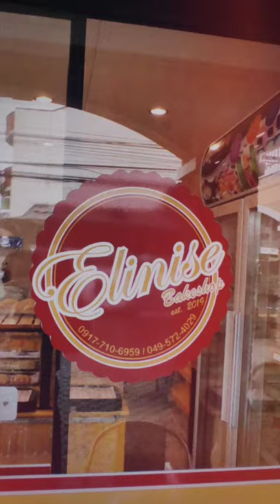Yummy Breads ft. Elinise Bakeshop | San Pablo City, Laguna